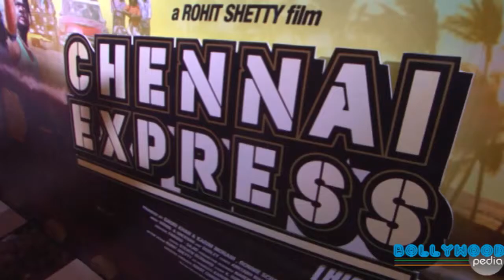Shahrukh & Deepika Music Launch Of FIlm Chennai Express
SHAHRUKH KHAN & DEEPIKA PADUKONE MUSIC LAUNCH OF FILM CHENNAI EXPRESS

"Wayo Wayo" by Alex (feat. AndrewFranco & Jhonblack)